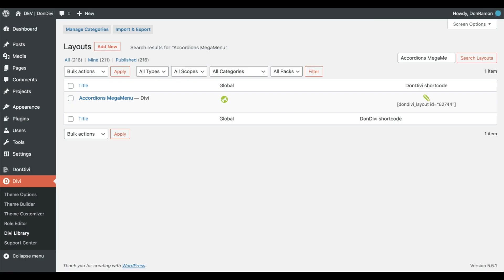Accordion MegaMenu Slide In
Take advantage of the "Accordion" module and the "Layouts Shortcodes" extra tool included out-of-the-box by DiviMenus, since you will be able to inject any layout from your Divi Library into each Accordion (Videos, Sidebars, Contact Forms ...). Possibilities are almost endless!

In this video, we applied to the Accordion module the Animation Slide In included by Divi, and also used a snippet to show all Accordions initially closed.

🧡 DiviMenus:
A powerful menu builder that brings the coolest designs and popups to Divi!